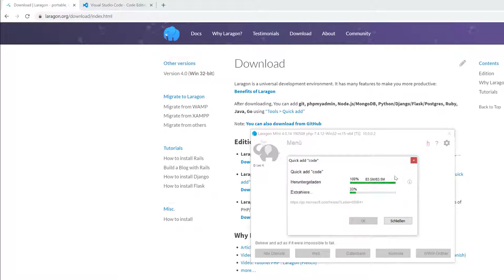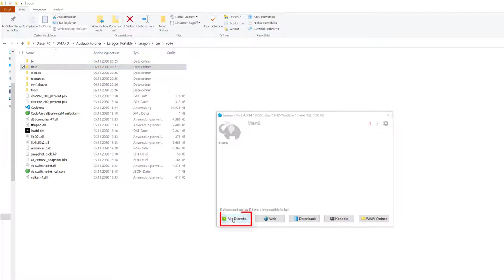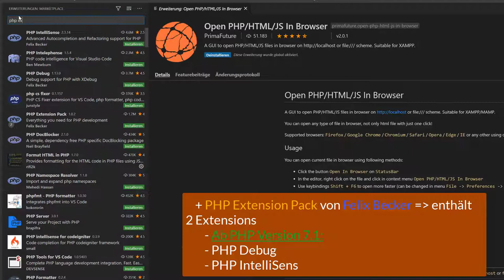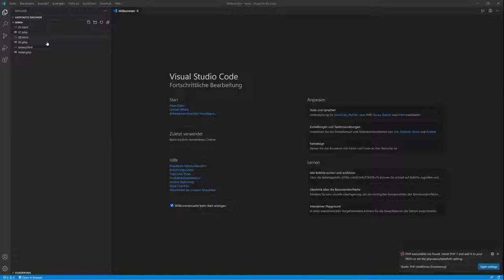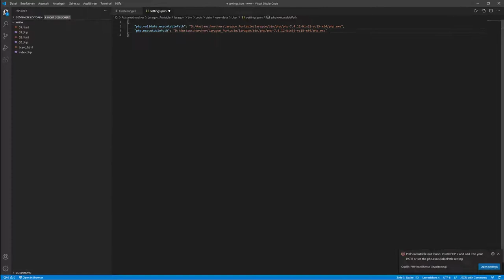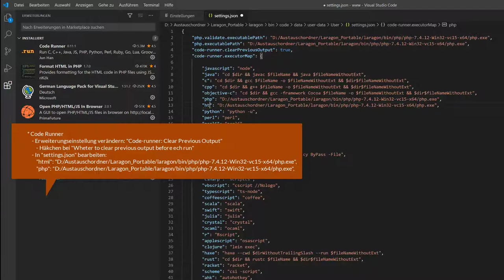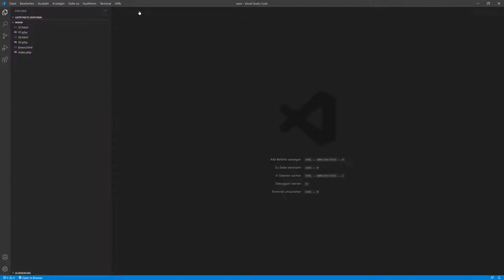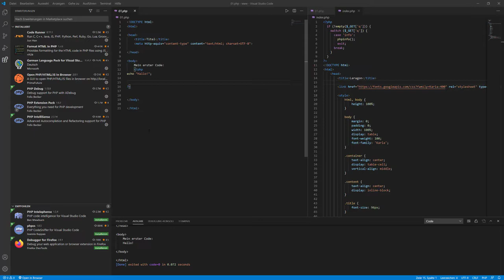Mit Laragon Portable und Microsoft Visual Studio Code PHP programmieren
Ich zeige dir Schritt für Schritt wie du in Verbindung mit den portablen Versionen des Webservers Laragon und des kostenlosen Editors Microsoft Visual Studio Code PHP Seiten erstellen kannst.